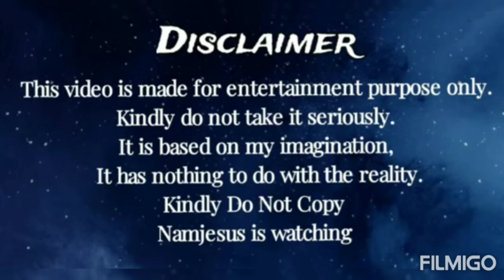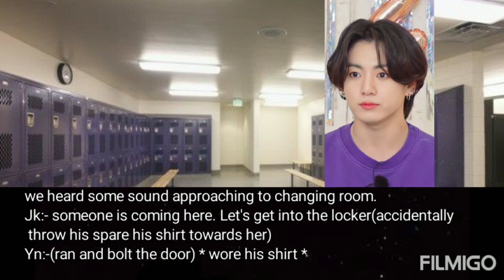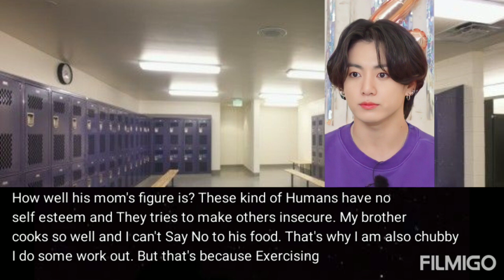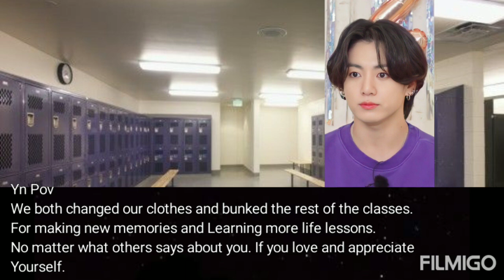He Commented on Your Body Shape but you are Foodie || Jeon Jungkook